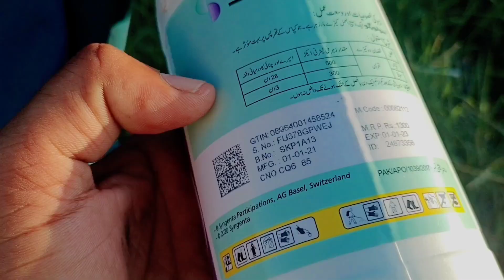Aj to had e hogai😁🔥|Hamid vlogs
Hamid vlogs